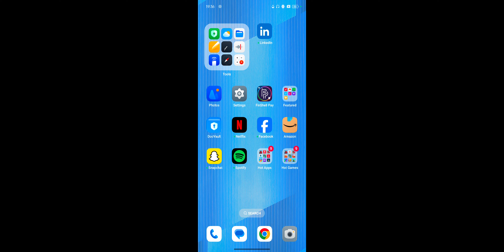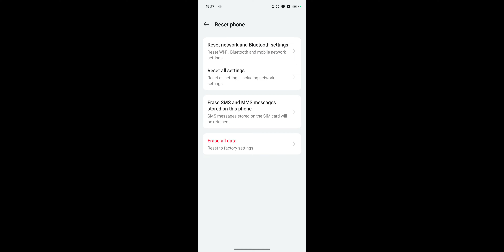OPPO F25 Pro Sound Problem Low Sound Thik Kare